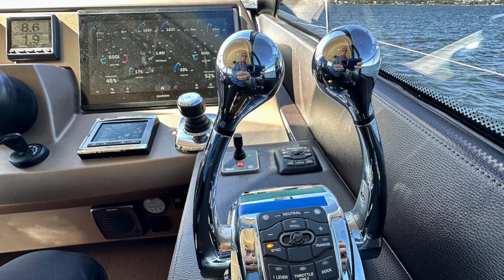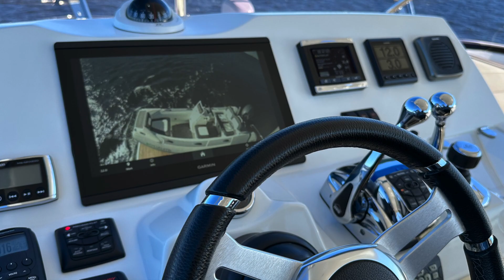Prestige 550, 2016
Walkthru video of Prestige 550, Flybridge Hardtop, 2016.